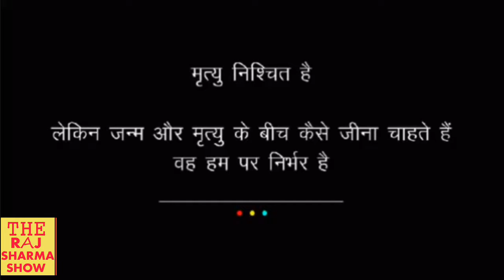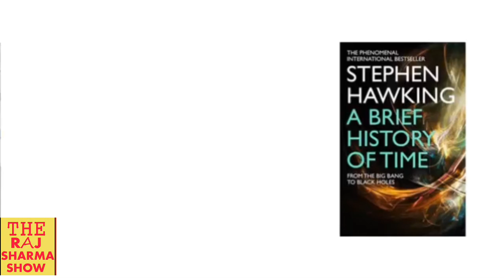Stephen Hawking Biography In Hindi | Inspirational And Motivational Story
is video is about Stephen Hawking Biography In Hindi.This inspirational And Motivational Story is about Stephen Hawking.
Stephen Hawking was born on January 8, 1942, in Oxford, England. At an early age,Hawking showed a passion for science and the sky.

At age 21, while studying cosmology at the University of Cambridge, he was diagnosed with amyotrophic lateral sclerosis. A Brief History of Time From the Big Bang to Black Holes is a 1988 popular-science book by British physicist Stephen Hawking. It became a bestseller and sold more than 10 million copies in 20 years.

By The Raj Sharma Show